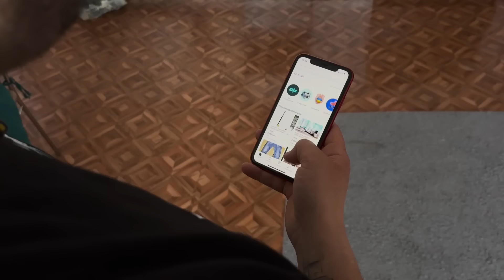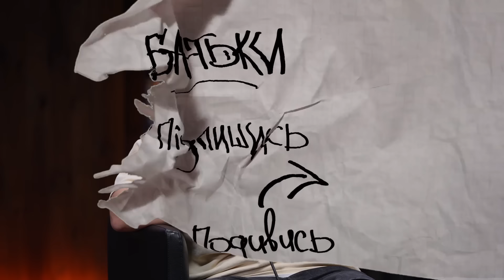БАТЬКИ #3 | Педан, Лесик, Свечкоренко, Сидоров | ЖАБАГАДЮКА